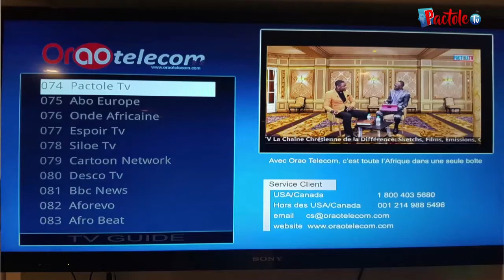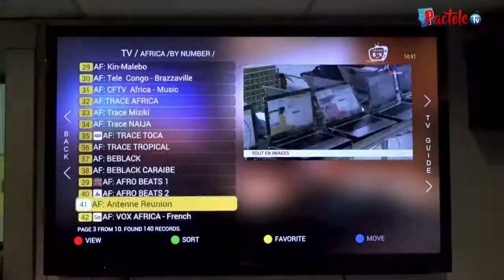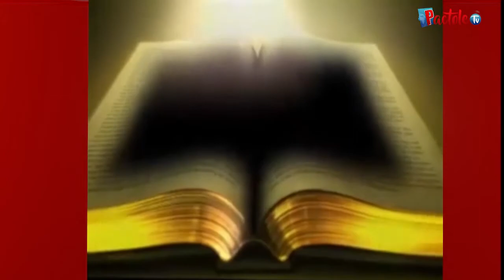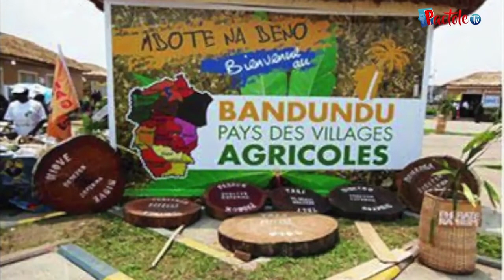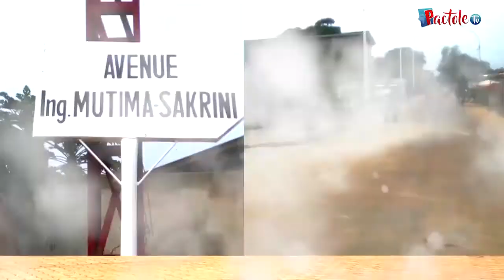MAIS VOUS RECEVREZ UNE PUISSANCE, avec le Révérend Prophète Prince Lumbu Masiala​.